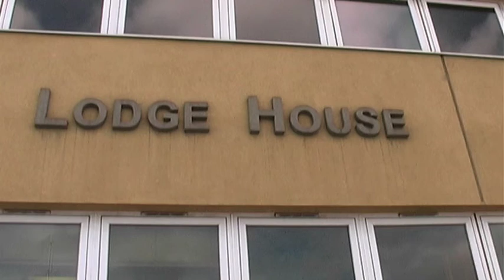No to Pension Cuts Demo Bristol - Socialist Party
5000 NUT, PCS ATL and UCU strikers from the picket lines supported by the general public and other trade unions, including the FBU, CWU and South West TUC. The march began at College Green with a rally at Castle Park.